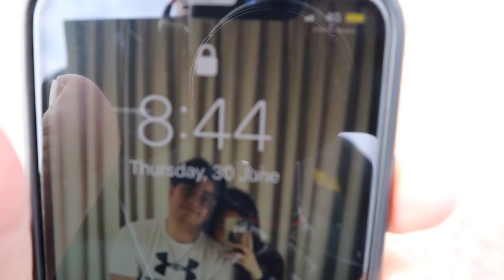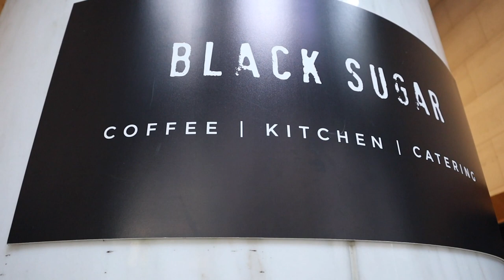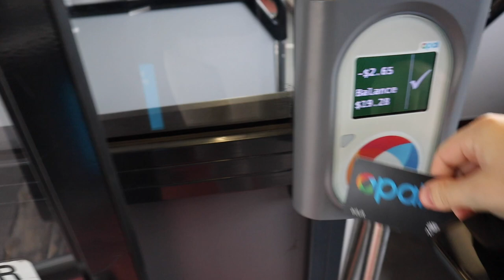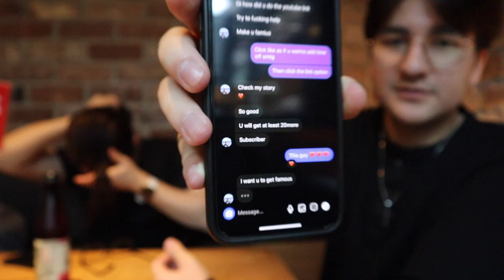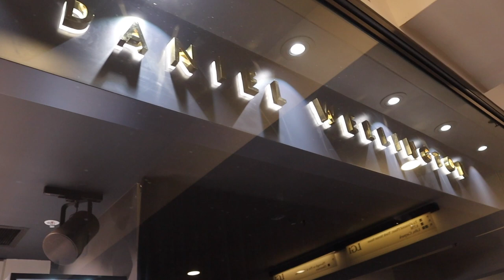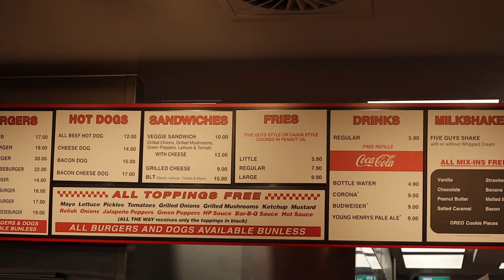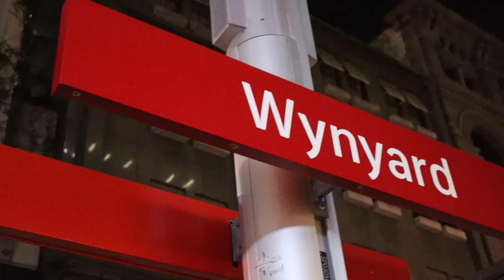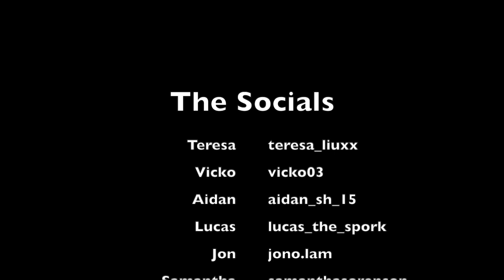With The Boys: HE KISSED ME!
Keanu's IG: @keanu_blunden